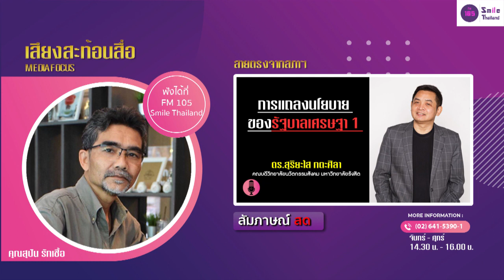LIVE : รายการเสียงสะท้อนสื่อ | วันพุธที่ 6 กันยายน 2566 (เบรก 2)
รายการเสียงสะท้อนสื่อ
วันพุธที่ 6 กันยายน 2566 (เบรก 2)

(ส่องประเด็นร้อน)
สัมภาษณ์ : ดร.สุริยะใส กตะศิลา
ตำแหน่ง : คณบดีวิทยาลัยนวัตกรรมสังคม มหาวิทยาลัยรังสิต
ประเด็น : 📌 " การแถลงนโยบาย ของรัฐบาลเศรษฐา ๑ "
ผู้ดำเนินรายการ
คุณสุปัน รักเชื้อ
เวลา 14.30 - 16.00 น. มองมุมกว้าง หยั่งรากลึก